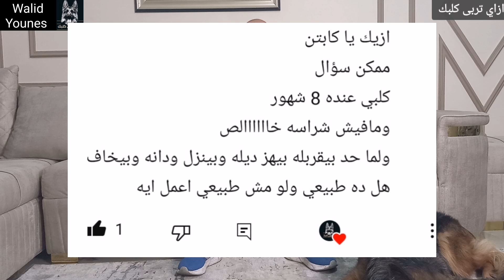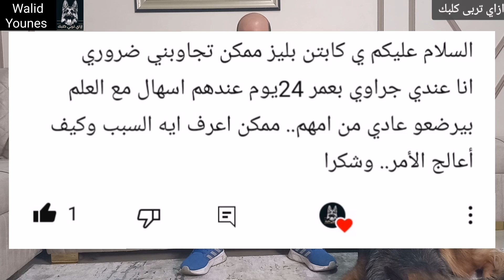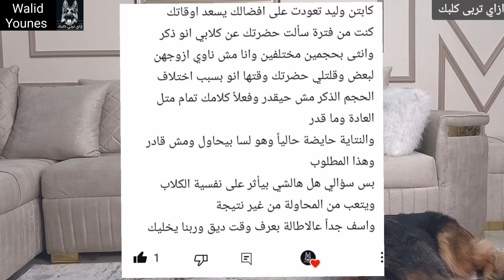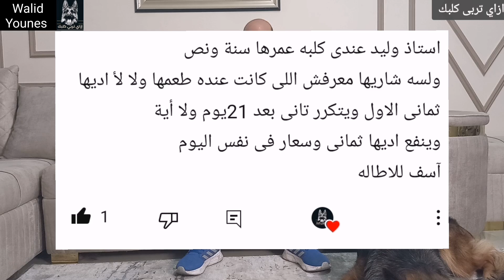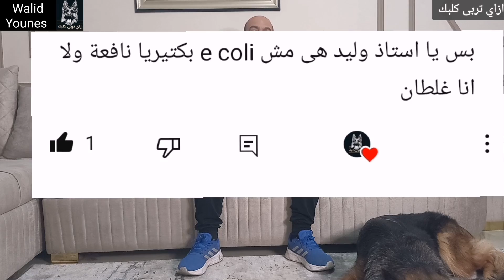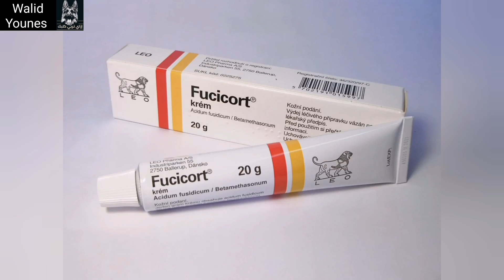تصرف بسيط يموت الكلب،تطعيمات الكلب،علاج الحساسية عند الكلاب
تطعم ايه اول ماتجيب كلب
الجراوي مش بتاكل
حاجة ممكن تموت الكلب
علاج الحساسية عند الكلاب
علاج فطريات الجلد في الكلاب